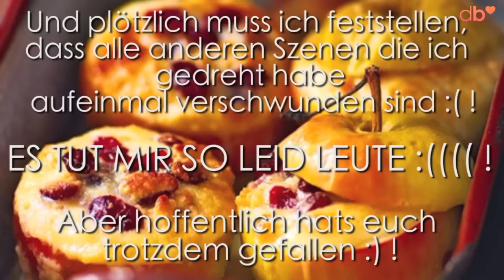DIY ♡ BRATÄPFEL | DAGI BEE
So meine lieben mein dritter Teil der XMASGANG ist endlich da - ich hoffe Ihr habt die Zahl entdeckt und macht bei unserem Gewinnspiel mit :) !

PLAYSTATION 4 + EIN SPIEL DEINER WAHL ZU GEWINNEN!

Der genialste YouTube Adventskalender aller Zeiten!
Vom 01. bis zum 24. Dezember erwartet euch jeden Tag ein Video auf folgenden Kanälen:

WAS MUSST DU TUN UM ZU GEWINNEN?

2.) In jedem Video erfahrt ihr eine Zahl zwischen 1 und 9! Sie wird nicht versteckt sein sondern deutlich sichtbar, allerdings an einer beliebigen Stelle im Video.

3.) Diese Zahlen müsst ihr euch notieren, am Ende des Gewinnspiels habt ihr so einen 24-stelligen (!) Zahlencode.

01.12. Bibis Beauty Palace 02.12. Dagi Bee 03.12. TWIN.TV 04.12. LIONTTV 05.12. Luna Darko 06.12. KAYEFTV 07.12. TZON4life

08.12. Bibis Beauty Palace 09.12. Dagi Bee 10.12. TWIN.TV 11.12. LIONTTV 12.12. Luna Darko 13.12. KAYEFTV 14.12. TZON4life

15.12. Bibis Beauty Palace 16.12. Dagi Bee 17.12. TWIN.TV 18.12. LIONTTV 19.12. Luna Darko 20.12. KAYEFTV 21.12. TZON4life

22.12. Ein gemeinsames Video von Dagi Bee, Bibis Beauty Palace und Luna Darko 23.12. Ein gemeinsames Video von LIONTTV, KAYEFTV, TWIN.TV und TZON4life 24.12. Ein Video mit allen zusammen, um das Projekt abzuschließen

Verlinkt uns auf Facebook, Twitter und Instagram mit dem Hashtag xmasgang, um in den 3 Wochen zu zeigen, dass ihr mit uns am Start seid.

Wir wünschen euch viel Spaß und eine schöne Vorweihnachtszeit!

Eure XMASGANG - DAGI BEE ♡

--- IN HD IST DIE QUALITÄT BESSER :) ---

Instagram ▸ @dagibee